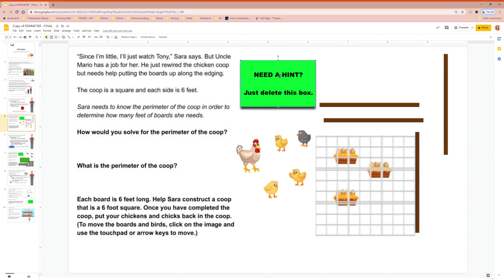How to Use Virtual Manipulatives in Google Slides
Using virtual manipulatives in Google Slides is easy. Click and drag using your mouse or touchpad. Use objects to conceal and reveal hints in your slides. Visit growingmath.org for ready-to-use lesson plans for Grades 3-8.